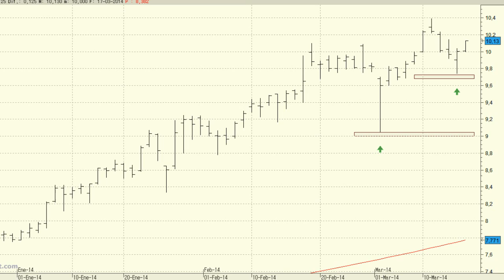Análisis técnico de Jazztel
La buena señal del pasado viernes nos hace pensar en la continuación de las subidas hatas los máximos anuales, situados en los 10,39 euros.